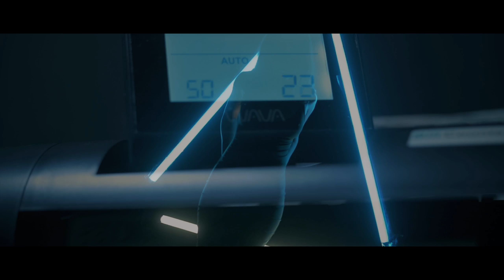Preroll G - Reason (Music Video) || Dir. Calikeo [Thizzler.com]